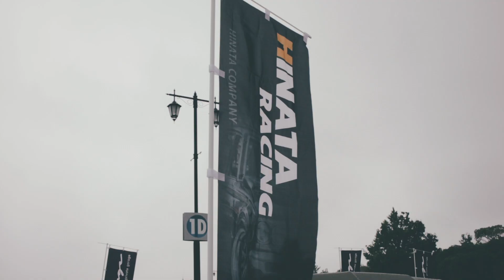StanceNation Nagasaki 2019